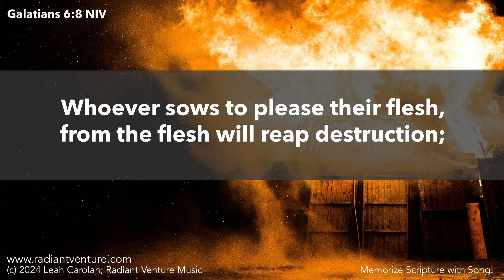Whoever Sows to Please the Flesh (Galatians 6:8 NIV) - Memorize Scripture with Song! [CHORDS BELOW]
Whoever Sows to Please the Flesh (Galatians 6:8 NIV)

Written for the 6th Graders at Isaac Newton Christian Academy.

                 C                                 C
Whoever sows to please their flesh,
Ab                 Fm                          C
      from the flesh will reap destruction;
                 C                              Ab
whoever sows to please the Spirit,
                 Fm                          C          C
from the Spirit will reap eternal life.
Ab                 Fm       [C  C  Ab  Fm]
      Galatians 6 verse 8

Tempo=130